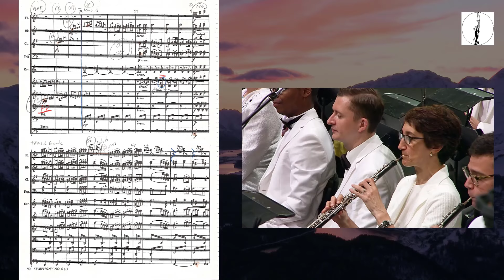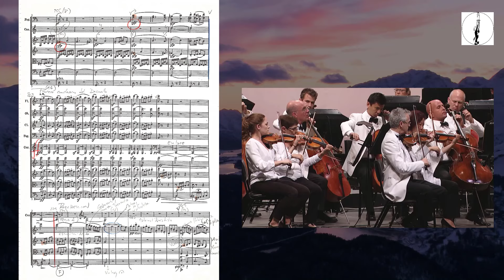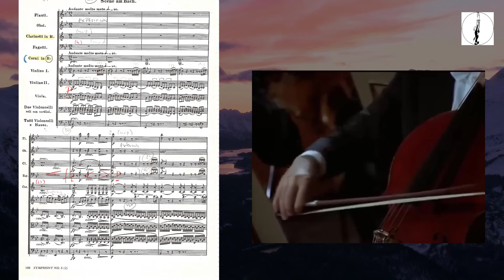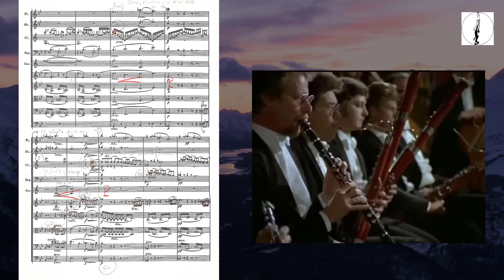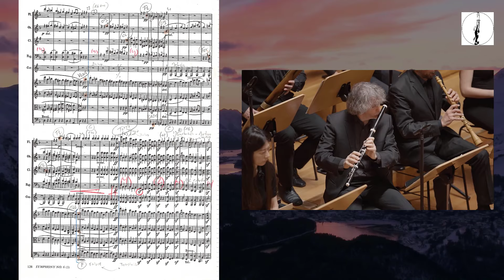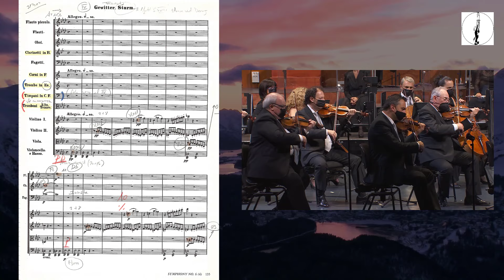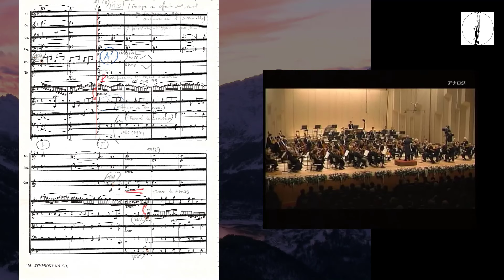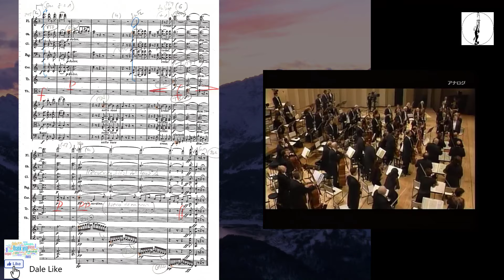Análisis Estructural: L V Beethoven Symphony n. 6 (full) (Dudamel/ Bernstein/Savall/González/Mehta)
Contenido dirigido a alumnos de quinto y sexto de Enseñanzas Profesionales

ENTRADA a Sinfonía no. 6

Marcas de tiempo:
00:00 (I) Gustavo Dudamel
11:35 (II) Leonard Bernstein
25:19 (III) Jordi Savall
30:14 (IV) Pablo González
33:47 (V) Zubin Mehta